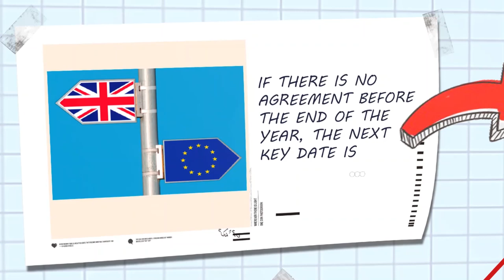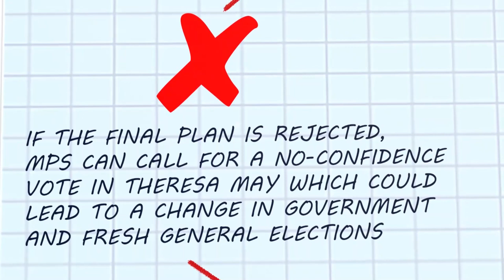Brexit: What can we expect if there is no deal by Christmas?